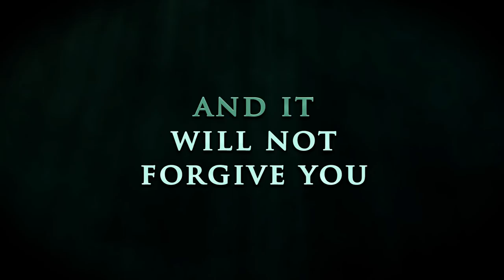Sunless Sea: Zubmariner Edition - Announce Trailer | PS4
Sunless Sea is a game of discovery, loneliness and frequent death. Explore above and below the waves in this acclaimed literary RPG, which includes over 400k words and has sold over 700k on PC.

The "PS" Family logo is a registered trademark and "PS4" is a trademark of Sony Interactive Entertainment Inc.
FOOTAGE REPRESENTATIVE OF PLAYSTATION®4. NOT ALL IMAGES APPEAR IN-GAME